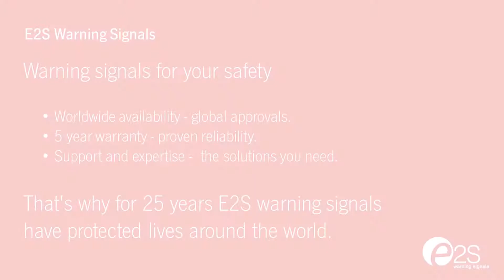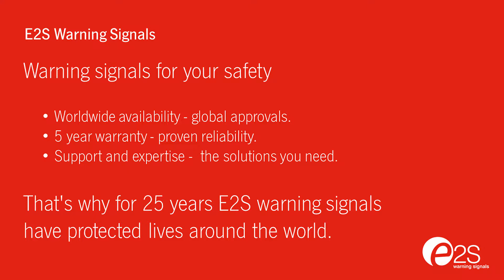STExB2X15 Xenon Strobe Beacon 15 Joule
The STExB2X15 is an explosion proof 15 Joule Xenon beacon. The robust IP66 corrosion proof 316L stainless steel enclosure ensures the STExB2X15 is suitable for all Zone 1, 2, 21 & 22 hazardous location signalling applications.